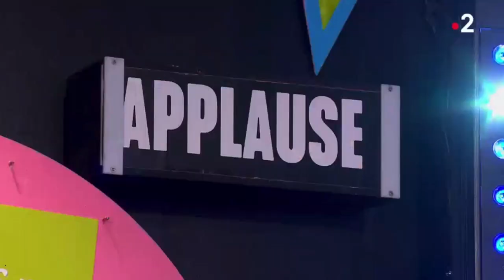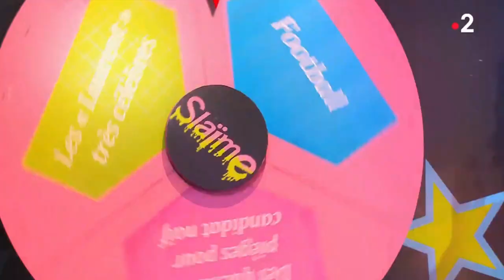Laurent PAGANELLI - Slaïme - Fort Boyard 2021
Laurent PAGANELLI dans l’épreuve du Slaïme avec Cyril Gossbo.